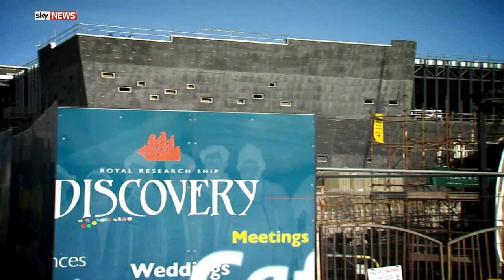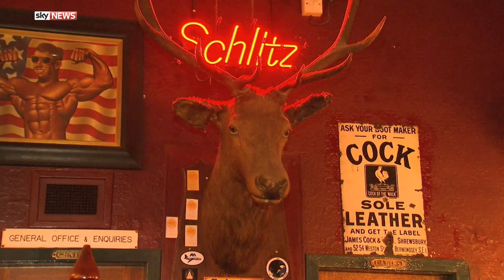Talking gaming and Scottish independence with voters in Dundee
The Scottish government is expected to win a vote calling for a second independence referendum, in the latest round of political gamesmanship between Nicola Sturgeon and Theresa May.

Sky's Adele Robinson has been in Dundee, the hub of the UK's gaming industry and the city that voted most strongly in favour of independence in 2014, to find out how voters feel.

and download our apps